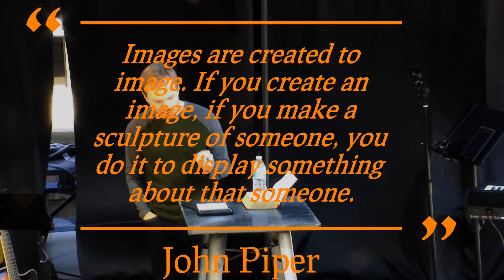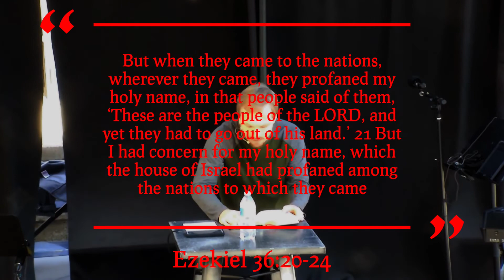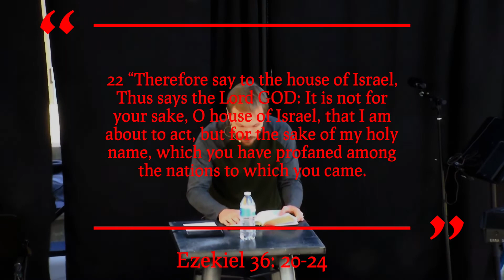Origins: "Made in the Image of God"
In this continuation of this series  from the book of Genesis, we talk about how people are made in the image of God. We ask the following questions, who is made in the image of God, Why, How, the problem we all face and what is the solution? If you want more information about the church please check out the wesbite aspiretucson.com

Intro 0:00
Who is made in the Image of God? 6:30
 Why did God make man in his image? 11:30
 How does man reflect the image of God? 14:15
 The Problem: Why Mankind doesn't reflect God's image well. 26:45
The Solution: Jesus 29:15